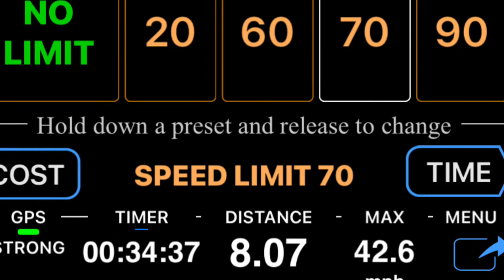2000w 42mph electric scooter mod (unberscoot 1000)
This started out as an uberscoot 1000w brushed motor scooter. I added a pocket bike front wheel, bigger handle bars for more stability. Then threw in a 2000w 48v brushless motor with a 3000w 24fet controller. It so big I had to mount it outside so the battery would fit. That run was was using 15s lipos but you can run any battery you like.

Still have some more mods coming and more battery’s to add so more to come.